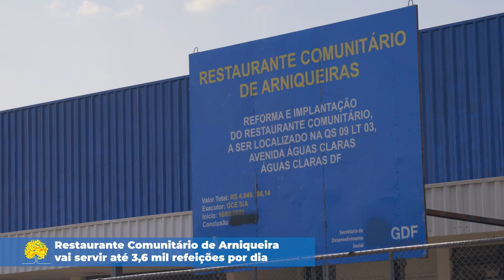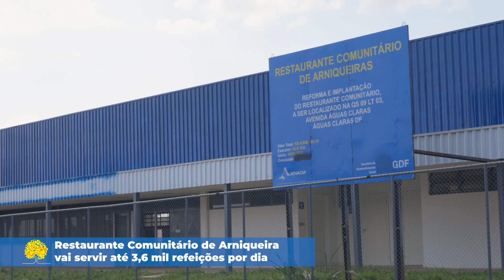Restaurante comunitário de Arniqueira vai servir até 3,6 mil refeições por dia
Obras de construção do equipamento público estão na reta final; restaurante disponibilizará três refeições por dia, todos os dias da semana.